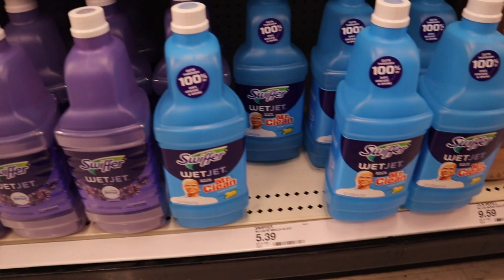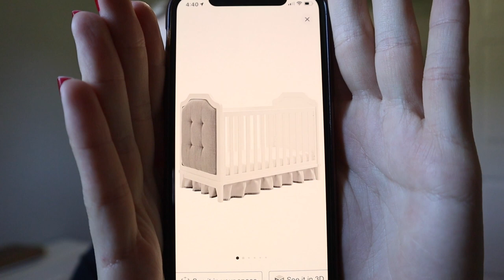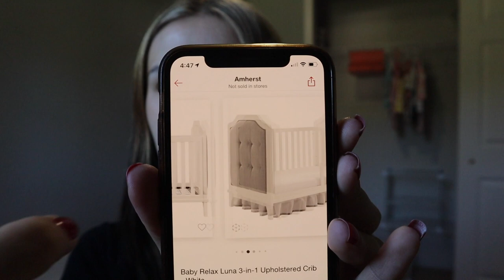SETTING UP THE CRIB FOR BABY!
As always, Thank you guys SO much for watching!